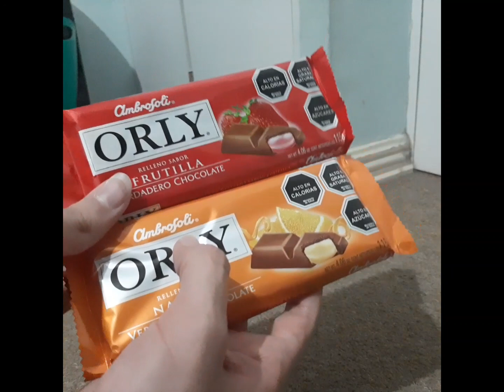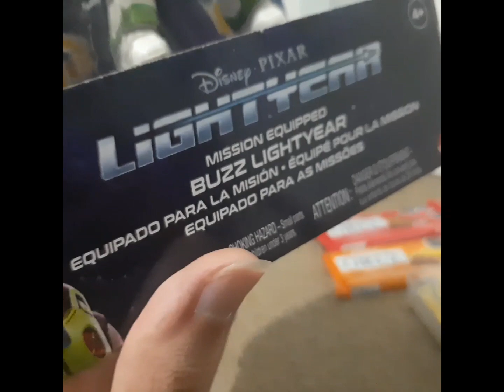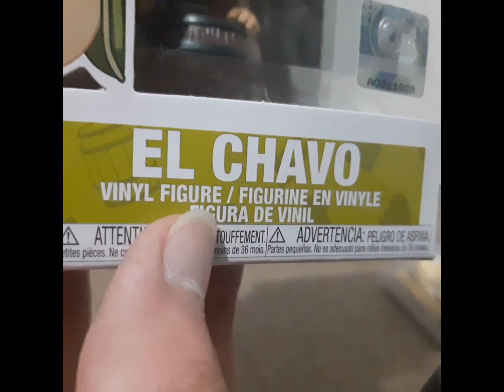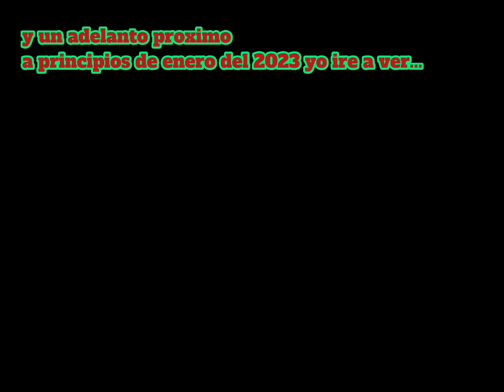todo lo que me regalaron en Navidad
las cosas que me regalaron en Navidad

chocolates

la figura articulada de Buzz Lightyear

el funko pop del Chavo del 8